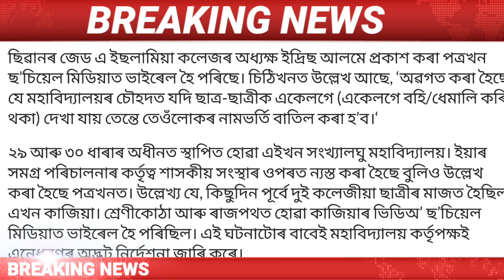Assamese News Today 5 October || Microfinance Loan Maaf in assam || Rain Alert in Assam/Newslive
Assamese News Today | 5 October/ Assamese News Today |  5 October Assamese News |  5 October Assamese News Live /  5 October 2023 Assamese News /  5 October Assamese Big News/Assamese News   5 October/
Assamese News Live 5 October/
Big Breaking News  5 October/ 5 October 2023 | IsmailTechnology | Assamese Morning News | Latest Assamese News | Himanta Biswa Sarma News Today | Newslive | Daily News |

Covered Topics:
1.Assamese News Today
2.Assamese News
3.Assamese
4.Today Assamese News
5.Assamese News Live
6.Himanta Biswa Sarma Daily Top News
7.Assamese Morning News Today
8.Assamese Latest News Today
9.Assamese Very Important News Today
10. 5 October Assamese News Today
11.Assamese News Today 5 October
12.Breaking News
13.News Live Assam
14.Big Breaking News
15.Assamese News Today 5 October
16.IsmailTechnology Top News Today
17.Assamese Breaking News
18.News Today Assam
19.Breaking News Assam
20.IsmailTechnology